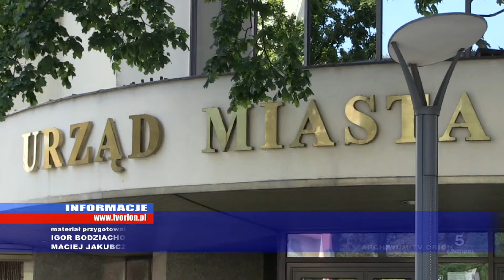15 sierpnia. Co z urzędami?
Uwaga mimo iż piątek 14 sierpnia nie jest dniem wolnym od pracy to kilka instytucji korzystając z zapisów kodeksu pracy nie będzie w tym dniu pracować, które to z nich o tym w naszym materiale.